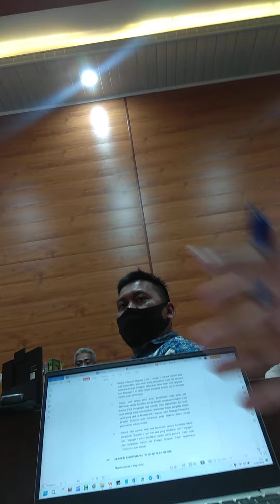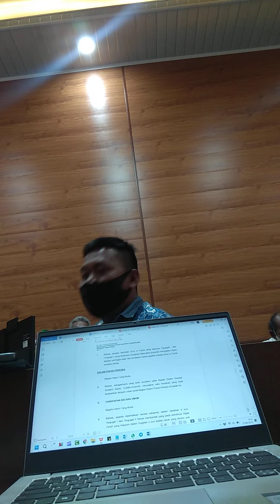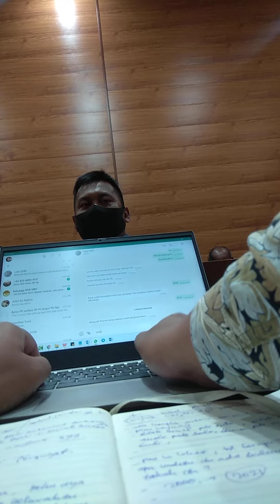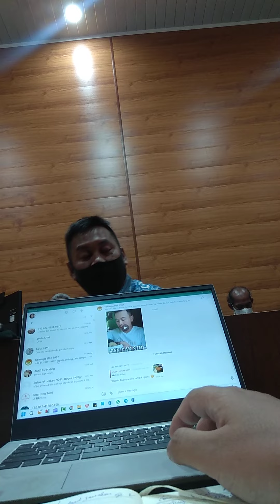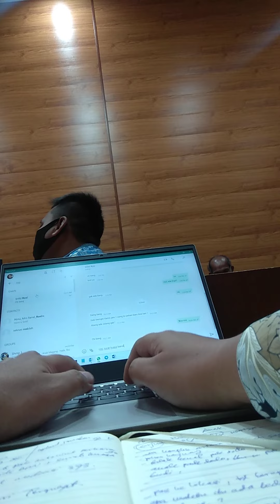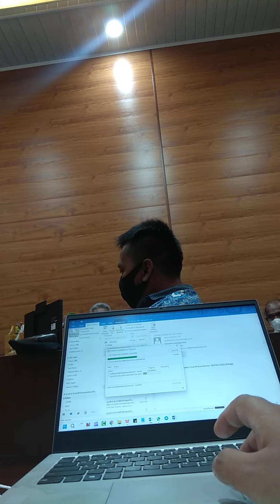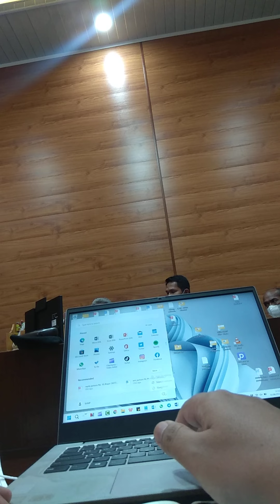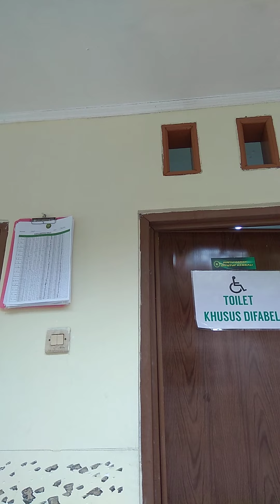A Day in My Life as a Lawyer. Sidang PN Bogor. 31 Agustus 2022.